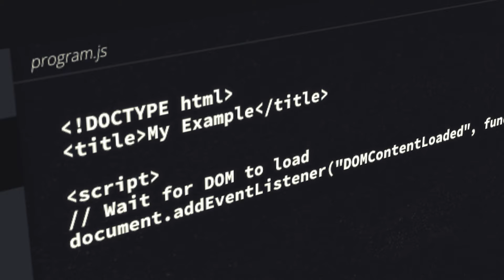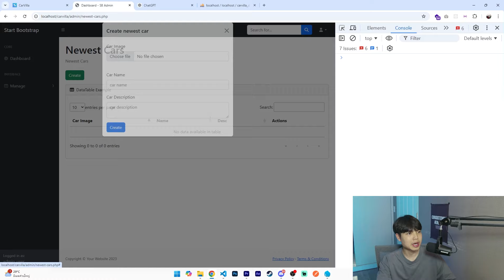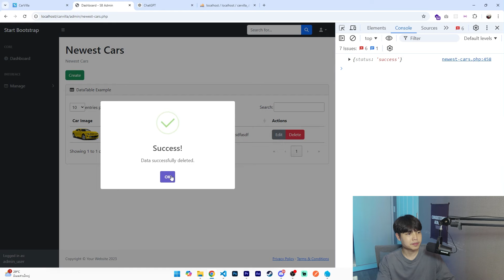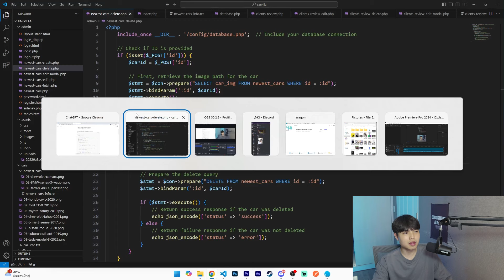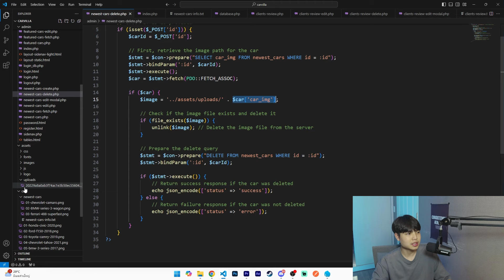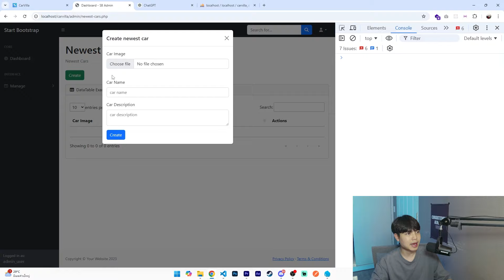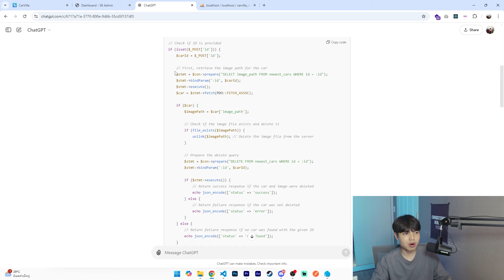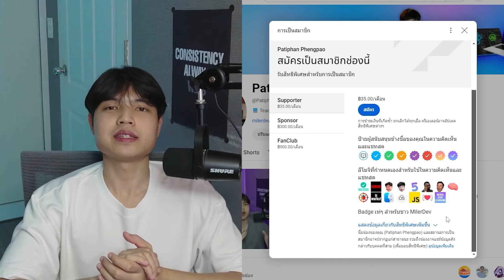นี่คือเหตุผลว่าทำไมเราไม่ควรเชื่อโค้ดจาก AI 😎💯